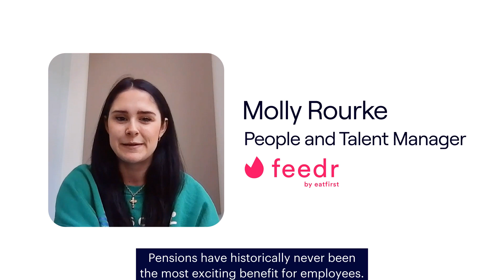Penfold - What do our customers think?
We think our pension is pretty cool (for a pension). But don't just take our word for it.

"Pensions have, historically, never been the most exciting benefit for employees but, as soon as I first saw the Penfold app, I just knew that this was going to be a slightly different pension experience," - Molly Rourke, People and Talent Manager at Feedr.

We know a lot people see pensions as dull and complex. So: can pensions actually be cool? Watch the video and decide for yourself. Or, to hear more from our customers,